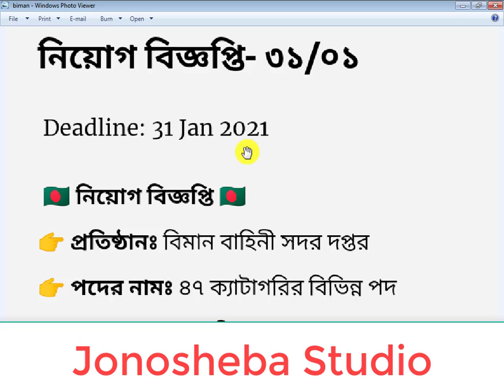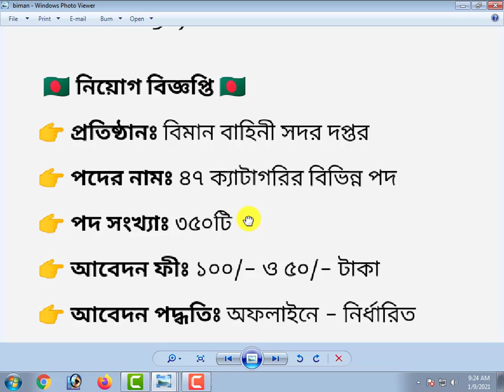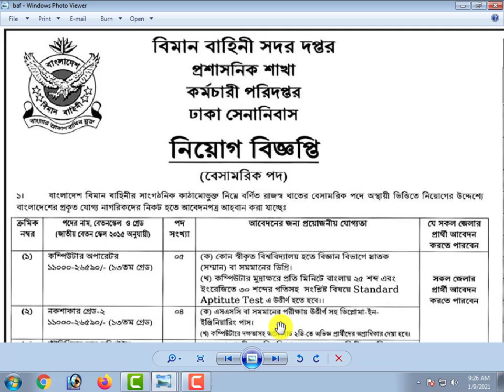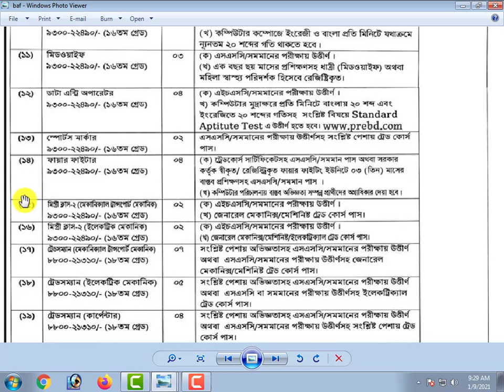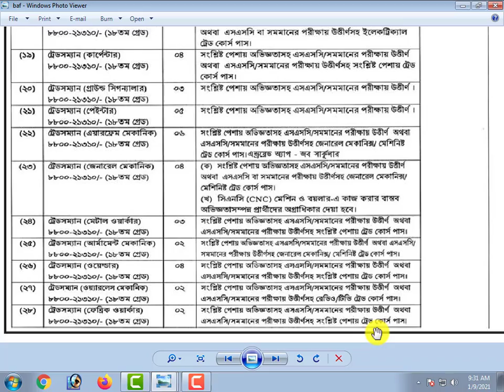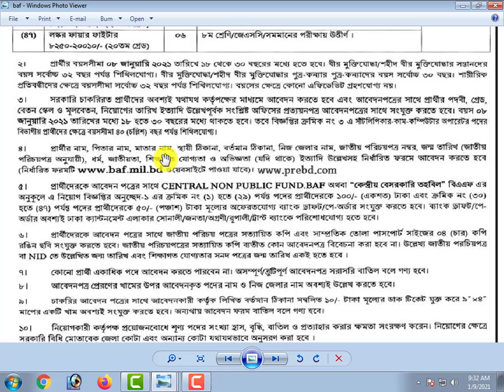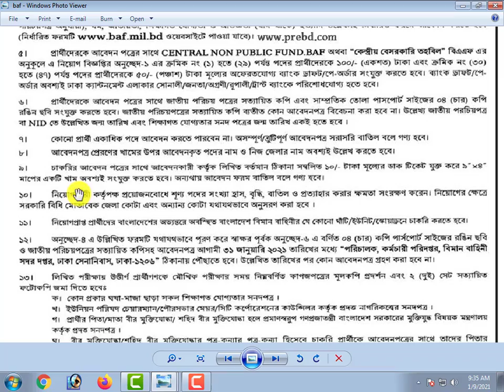৩৫০ পদে বাংলাদেশ বিমান বাহিনীতে বেসামরিক পদে নিয়োগ বিজ্ঞপ্তি Bangladesh Air Force Civilian Job2021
৩৫০ পদে বাংলাদেশ বিমান বাহিনীতে বেসামরিক  এ বিভিন্ন পদে সরকারি চাকরির বিশাল নিয়োগ বিজ্ঞপ্তি 2021 প্রকাশ করা হয়েছে, এই নিয়োগ বিজ্ঞপ্তিতে আপনারা নারী-পুরুষ উভয় প্রার্থী এবং সারা বাংলাদেশ থেকে আবেদন করা যাবে, আবেদন করার জন্য প্রয়োজনীয় যোগ্যতা অভিজ্ঞতা কতটুকু থাকতে হবে বা কিভাবে আবেদন করতে হবে এই সমস্ত বিষয় গুলো জানার জন্য অবশ্যই এই পোষ্টের নিচে দেওয়া চাকরির সার্কুলার বিজ্ঞপ্তি ডাউনলোড করে বিস্তারিত তথ্য গুলো সংগ্রহ করুন

  🇧🇩 নিয়োগ বিজ্ঞপ্তি 🇧🇩
👉 প্রতিষ্ঠানঃ বিমান বাহিনী সদর দপ্তর
👉 পদের নামঃ ৪৭ ক্যাটাগরির বিভিন্ন পদ
👉 আবেদন পদ্ধতিঃ অফলাইনে - নির্ধারিত দরখাস্ত পূরণের মাধ্যমে